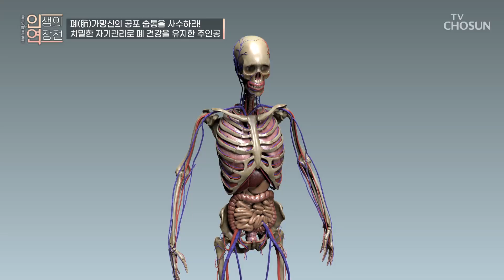폐 건강 극복에 도움 준 '볶음 맥문동 분말' TV CHOSUN 230913 방송 | [인생의 연장전] 60회 | TV조선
호흡법까지 바꾸며 폐 건강을 유지하려고 노력하는 주인공

[인생의 연장전 – 60회]